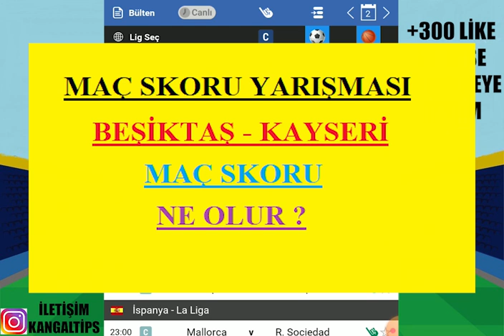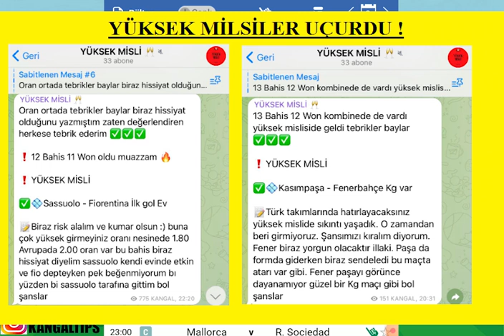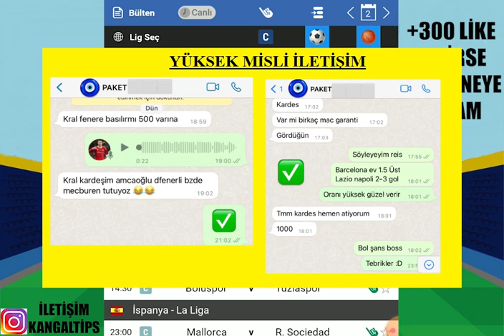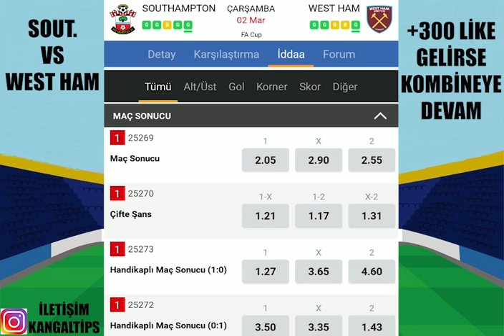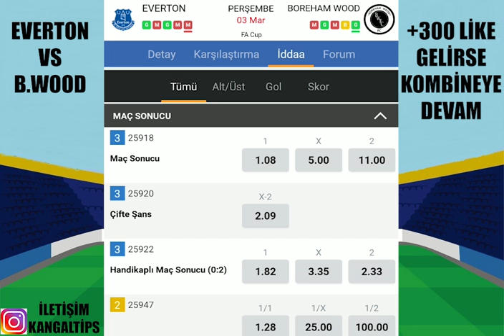TEK FİRE VERDİK SIRA 3 MARTTA ! 3 MART 2022 İDDAA TAHMİNLERİ